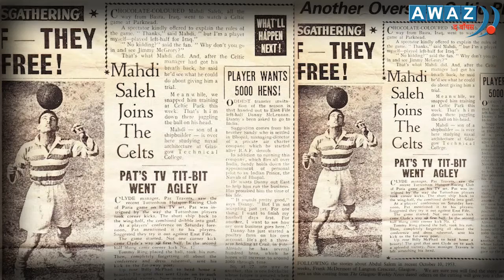मोहम्मद सलीम : नंगे पावों वाले भारतीय फुटबॉलर | Awaz The Voice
- Football is one of the most followed sport in the world.

- Football Fans are spread across Asia, America, and Europe, including India.

- The Indian team may struggle to make its mark at the world level, but there is no dearth of football fans in this country.

- The country has many football fans who understand European football.

- Saleem may be unknown to Indians who look up to Cristiano Ronaldo and Lionel Messi, but he remains a hero to Scotland.

- Let us take a look at Mohammad Salim, the first Indian to play for a European club.

- Mohammad Salim was born in Calcutta in 1904.

- He started his career as a pharmacist, but soon turned to his true love, football.

- He started his football career at a young age by joining Bowbazar Club.

- He joined Mohammedan Sporting Club in 1934 where he enjoyed his greatest success, helping them win five consecutive Calcutta Football Leagues.

- Then in 1936, Mohammad Salim was selected for two exhibition matches against China.

- He played barefoot in the first match, and even the Chinese officials praised him.

- Saleem then played for Celtic in an Alliance League game against Galston at Celtic Park in front of 7,000 fans.

- Despite being the only player on the pitch without shoes, Saleem mesmerized the crowd with his skill and moves on the right wing to secure a comfortable 7–1 victory.

- Celtic wanted to sign him but Salim started missing the country and he returned to the country.

- However, with his just two matches, he made the Scottish people his fan.

- After this, Salim's condition started deteriorating then his son Rashid wrote a letter to Celtic and he died on 5 November 1980.

- It is disappointing that by playing just two matches, he made the Scottish people his own but lost his identity in his own country.